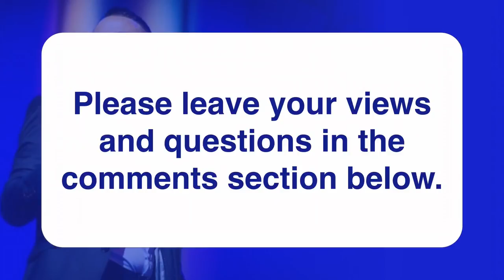Are There Public Speaking Tips For Teenagers and Children?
Can children and teenagers be taught the ins and outs of public speaking from such a young age?
Recent reports reveal that a communications specialist come English professor has published a new children's book on public speaking in Idaho. In this video, we take a look at the newly released book and ask a public speaking expert his thoughts.

The children's book, Ruby Lee, tells the tale of a young girl who has stage fright ahead of reading her prize-winning essay at a local celebration. Her eccentric Great Aunt offers the young girl her nine 'secrets to becoming a star' that in turn, provides the reader with down-to-earth, effective public speaking tips.

Reviews suggest that the book provides children and parents a like with practical advice and food for thought disguised in an endearing story.

Andy Harrington, a public speaking expert, offered his thoughts on providing public speaking tips to children. His comments are included within the video itself.

To find out more information about Andy Harrington, Public Speaking News or Jet Set Speaker.